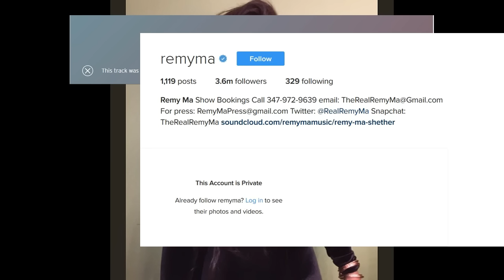RemyMa deleted Shether from her Soundcloud! Made her Instagram page private! LHHNY Season 7